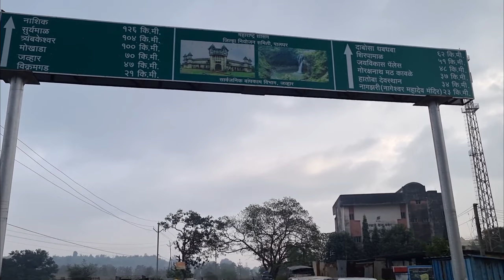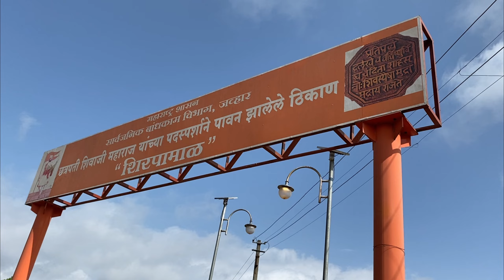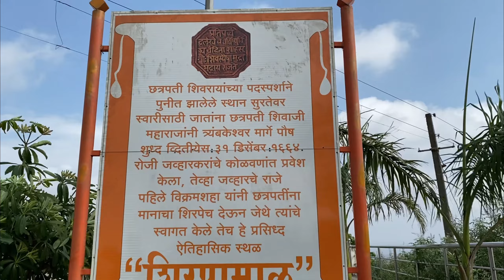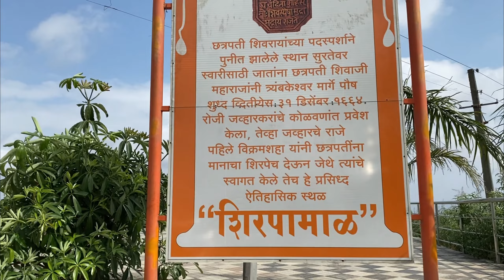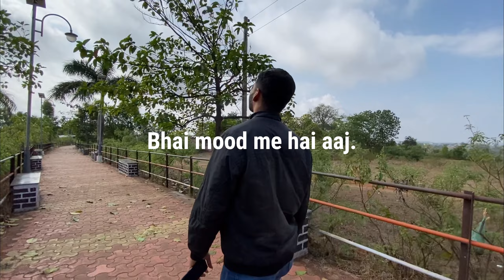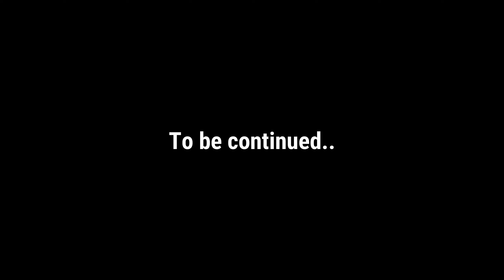त्र्यंबकेश्वर दर्शन | Bike ride to Trimbakeshwar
Rohit Patil - @patilrohit1419
Pranita Patil - @pranitapatil1914